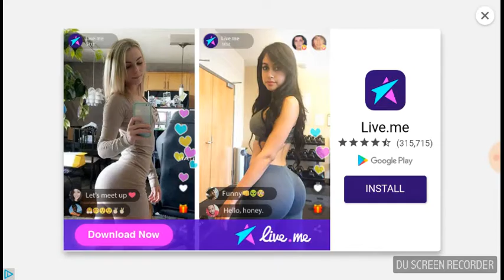Epic Battle simulated 2 part 1 | TABS YOUNGER BROTHER!!!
Hey guys it's Creeper King 101 and asking me this video on Monday the 18th and I forgot to post I fell asleep while I'm sending you the edited very little so this will be your video and I got to cover and the try not to laugh video part 2 so for the person who put a copyright on it sorry I didn't know but now I know have a great day guys